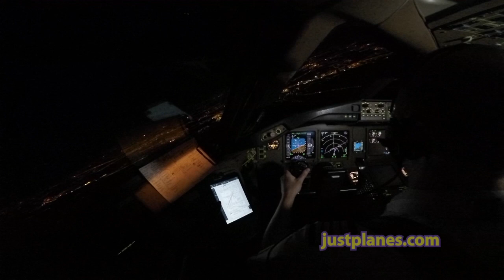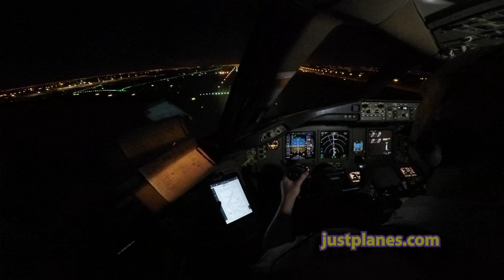777-200 Cockpit Night Landing (Liege)